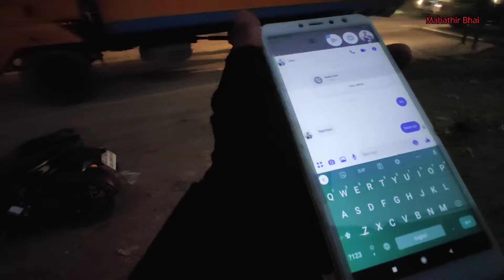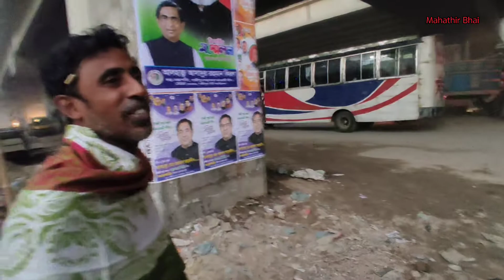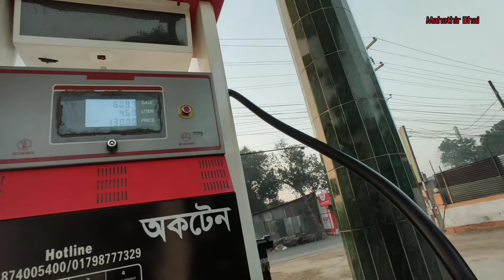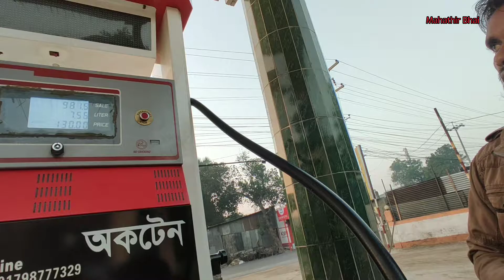🥰Dhaka To Sreemangal / Episode 1 / journey by bike 🚳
Dhaka to Sreemangal Tour .
episode 1